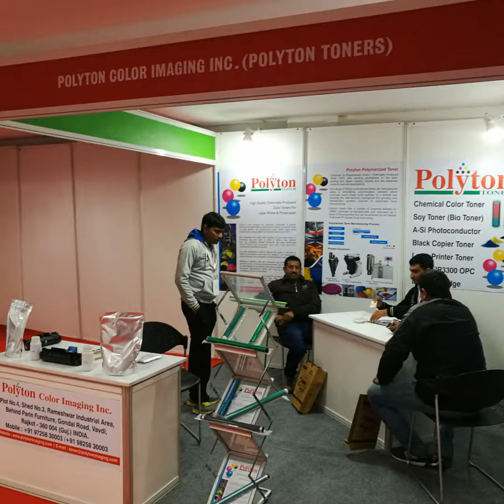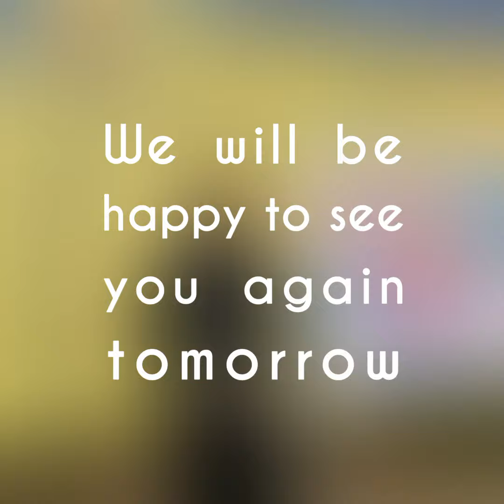DAY 2 Highlights: 2nd Imaging Expo-2017